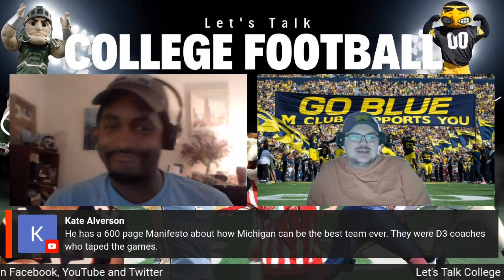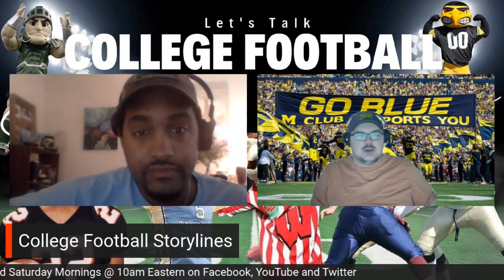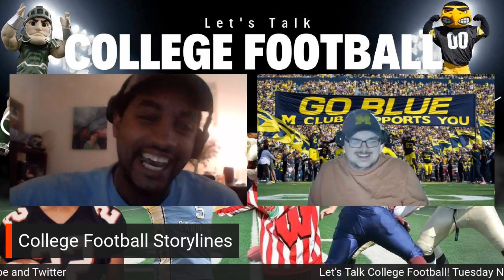College Football Storylines: michiganwolverines suspend Connor Stalions.